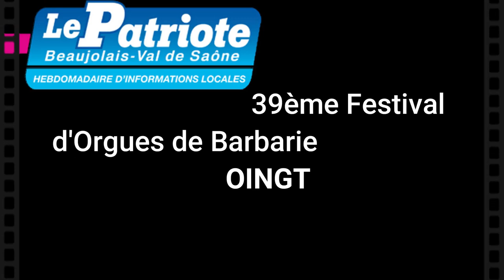Festival Orgues de Barbarie Oingt 2019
Festival des Orgues de Barbarie 2019 à Oingt (69) Pays des Pierres Dorées dans le Beaujolais